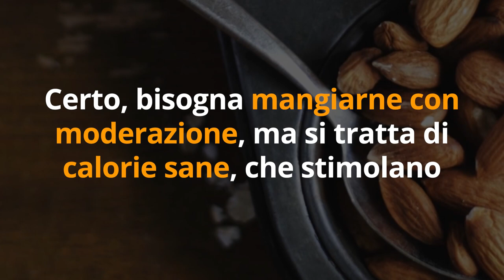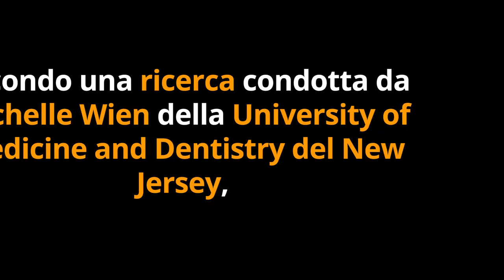DIMAGRISCI MANGIANDO MANDORLE ogni giorno + 4 BENEFICI INCREDIBILI!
Ciao amici! Le mandorle sono fantastiche per dimagrire! Lo ha confermato uno studio scientifico pubblicato su The British Medical Journal Nutrition, Prevention & Health. Ma non fanno solo dimagrire, ecco altri 4 benefici delle mandorle se le mangi ogni giorno.

Simona Vignali